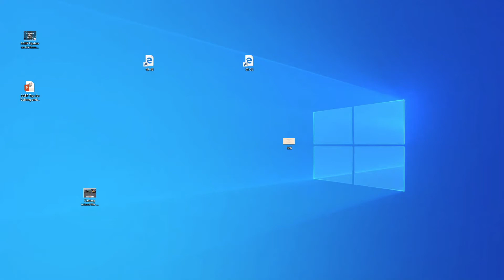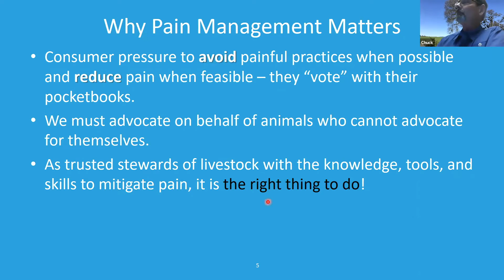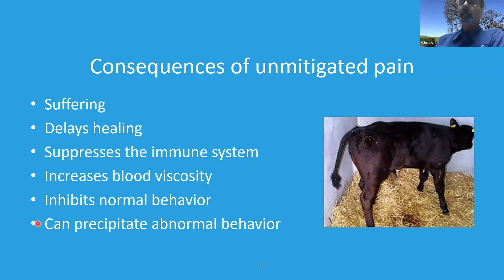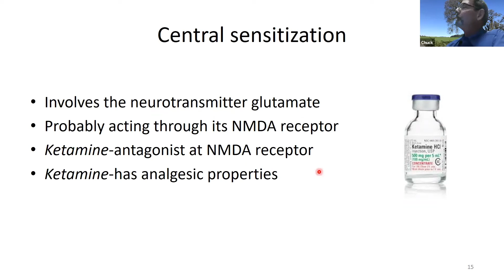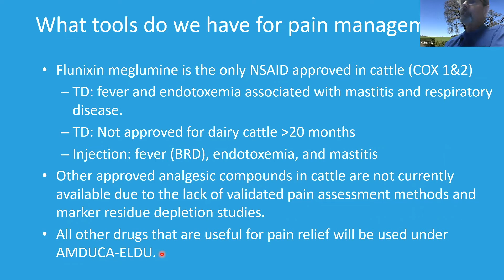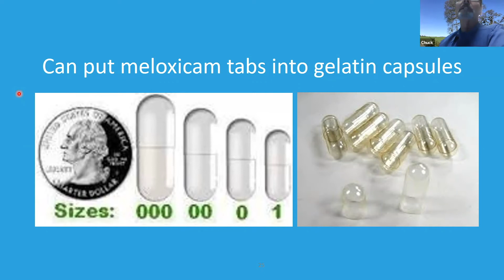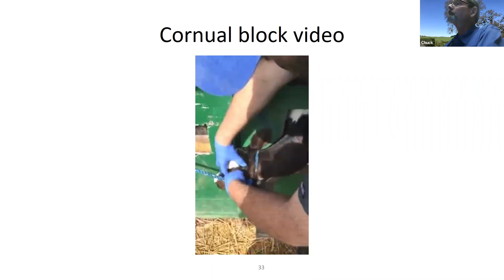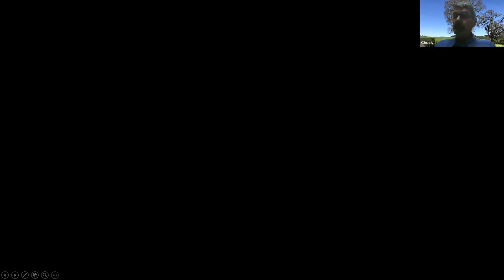Mitigation of Pain for Calves Undergoing Routine Procedures - Charles Estill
This presentation is a recording of the OSU Beef Cattle Workgroup - 2020 Fall Webinars Series.